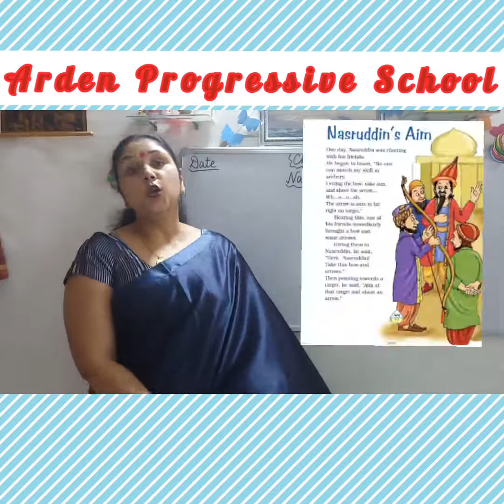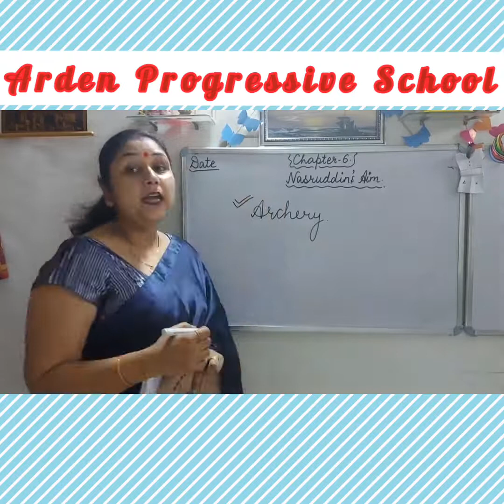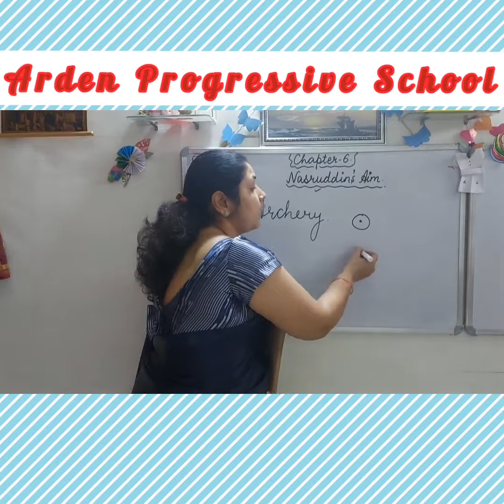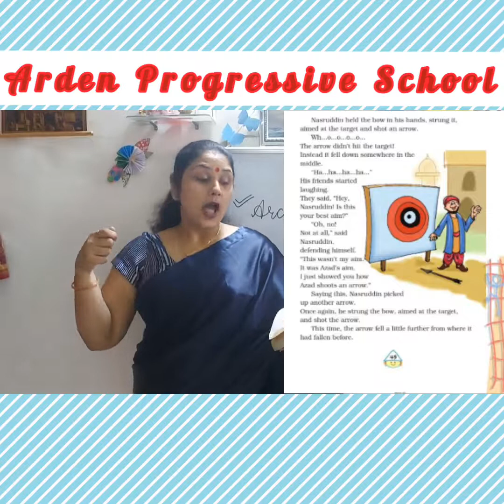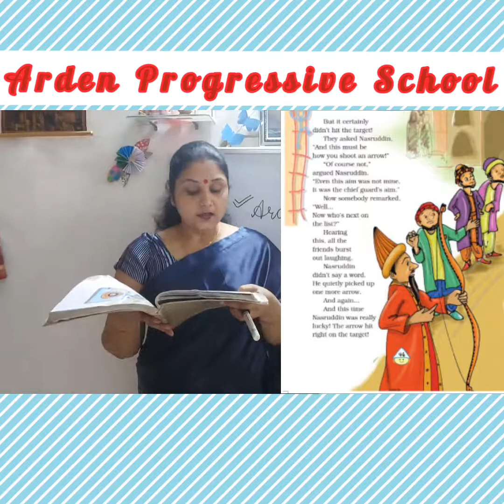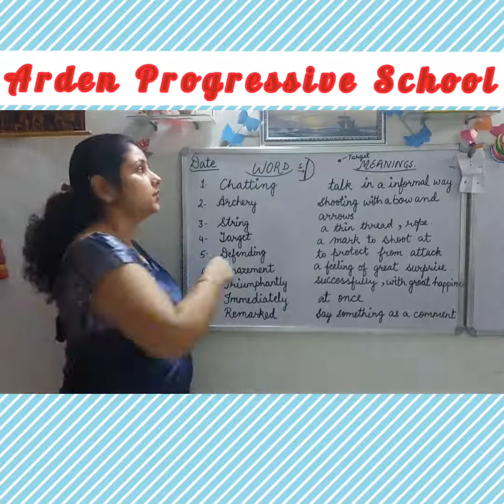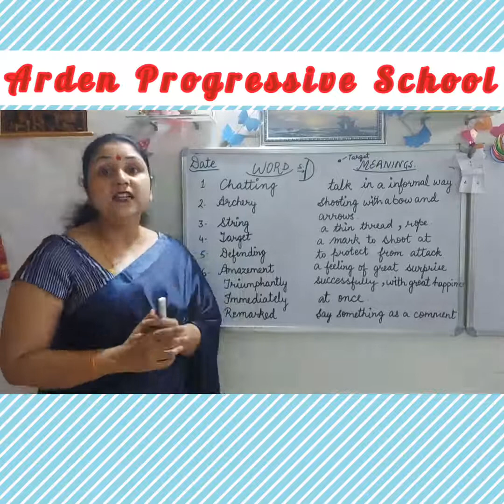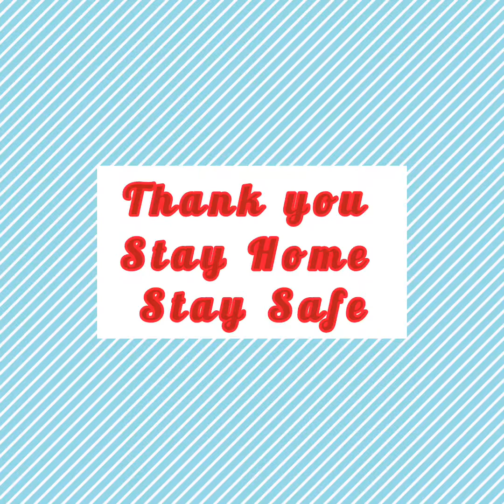Grade 4/chap 6/Nasruddin's Aim